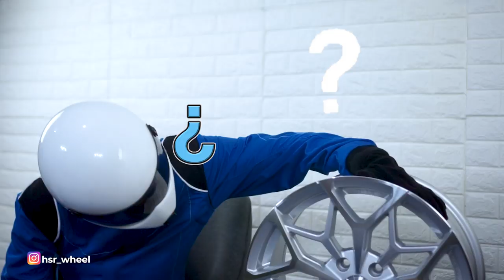HSR MYTH01 - VELG ORIGINAL TERBARU HSR WHEEL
Unboxing kembali lagi dengan velg keluaran terbaru dari HSR Wheel.
HSR MYHT 01 – R17x7,5 H8x100-114,3 ET42 SMF, GMMF & BRZMF
HSR MYTH 01 – R17x7,5 H5x114,3 ET 42 SMF
HSR MYTH 01 – R18X8 H5x114,3 ET 45 SMF, BMF, BRZMF & BMF+RED COATING